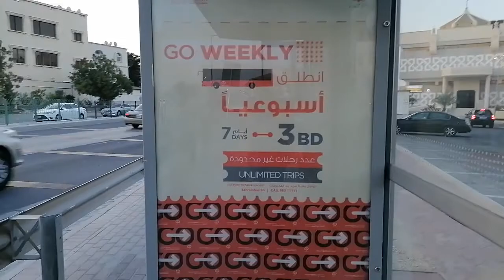RIDING PUBLIC BUS TRANSPORTATION IN BAHRAIN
Riding a Public Bus Transportation here in Bahrain is cheap it cost 300 fils only anywhere and any place you want to go in Bahrain but make sure also to bring a lot of patience cause it took a lot of time cause they have a specific routes to follow. This Vlog is showing my Bus Ride Experience from East Riffa to Manama, and it took almost 2 hours ride for me to reach the Capital City. Normally in a Car Ride Riffa to Manama is 20-30 minutes travel only.

Hotshot 2-Niklas Ahlström|(No Copyright)
YTC: Gamer TV